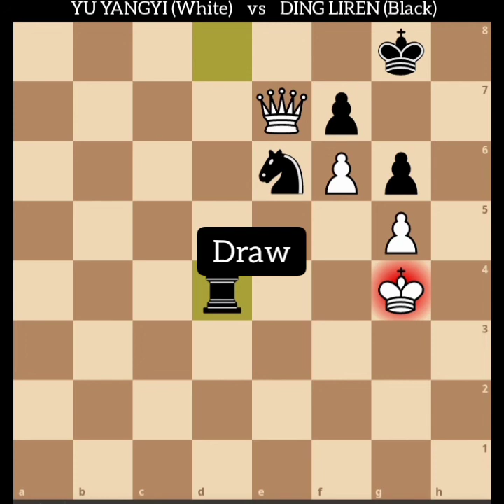Match 3.5 || Quarterfinals || Yu Yangyi vs Ding Liren || Lindores Abbey Rapid Challenge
Yu Yangyi vs Ding Liren || Lindores Abbey Rapid Challenge || Quarterfinals || Match 3 || Armageddon

The Lindores Abbey Rapid Challenge is a 12-player online super-tournament taking place on chess24 from May 19 to June 3 2020. The 2nd event of the Magnus Carlsen Tour, it has a $150,000 prize fund with $45,000 for 1st place. The winner qualifies for the $300,000 Grand Final in August.

In the preliminary stage the players play each other once in rapid chess, with the Top 8 going forward to the knockout stage. The time control is 15 minutes for all moves, with a 10-second increment after each move. No draw offers are allowed before move 40.

It's Chess O'clock! ! !

P.S. If you would like to help this channel grow more, a small donation would be highly appreciated.